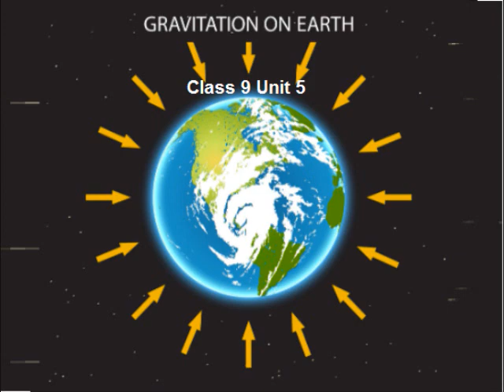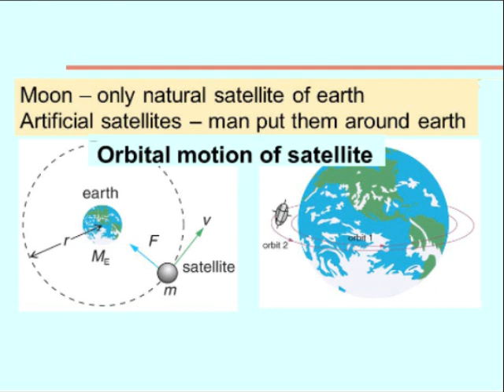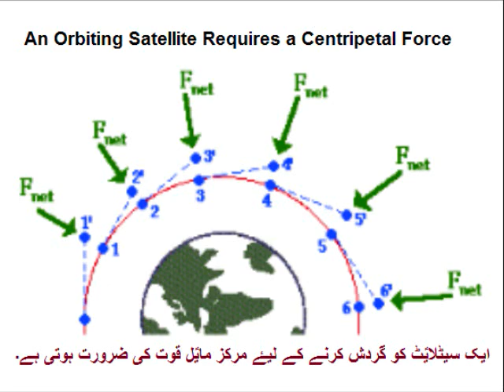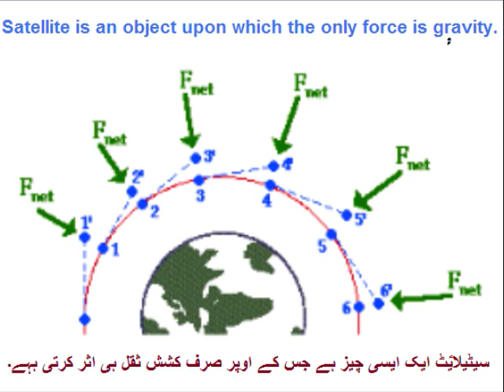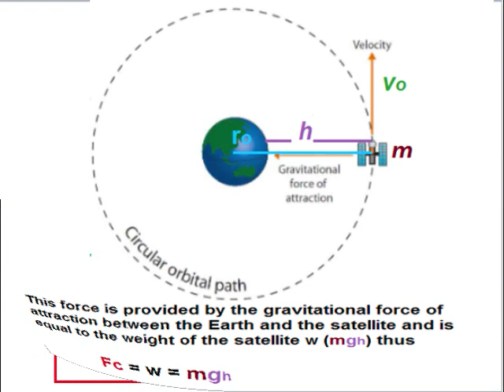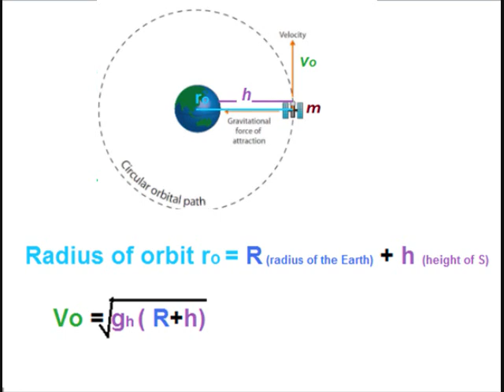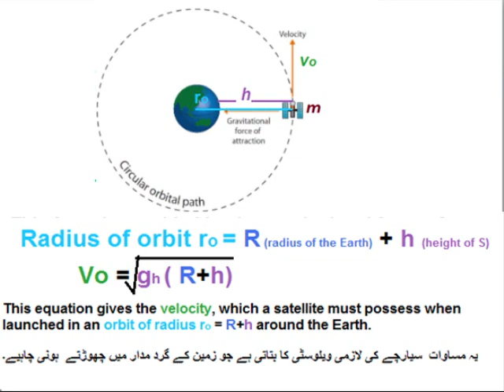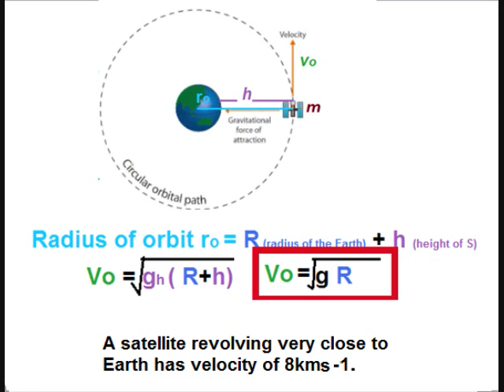Physics 9 in Urdu/Orbital Motion of satellite/unit 5.6